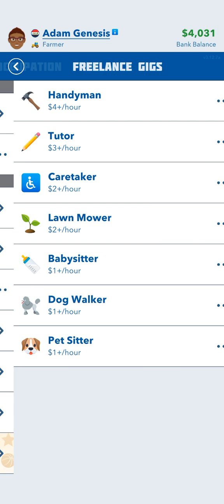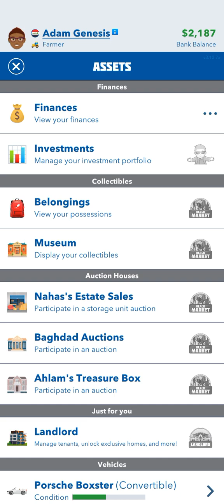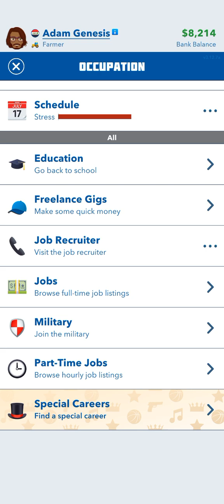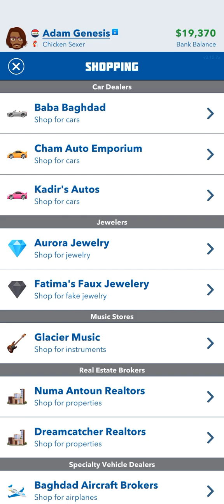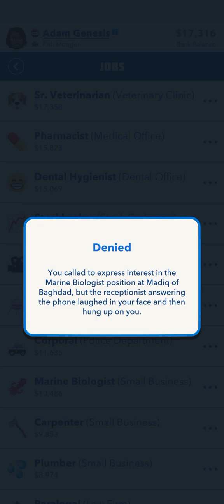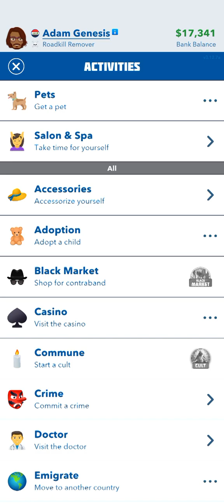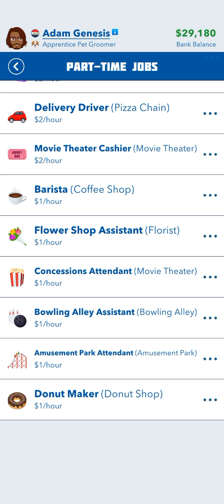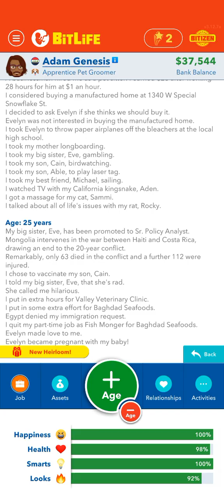bitlife bible Adam, Eve Cain Able